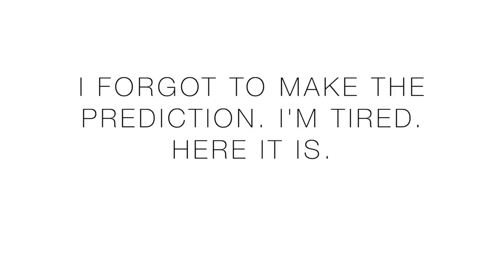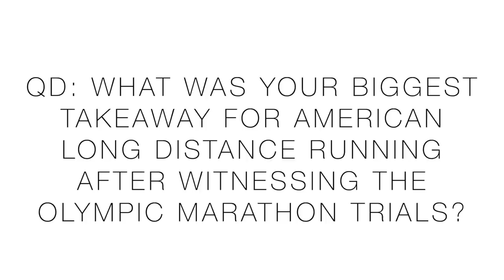US Olympic Marathon Trials 2020 Results Analysis from Atlanta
Time for the full analysis of the US Olympic Marathon Team Trials 2020. What a day, so many incredible storylines throughout the 26.2 miles of Atlanta. One major point that I forgot to mention is that this was Molly Seidel's first marathon! WoW! Her second marathon EVER will take place in Japan, at the OLYMPICS! Simply unbelievable everyone, that is a great story to remember from these US Olympic Marathon Team Trials.

The list of athletes going to the Tokyo Olympics is impressive. The full analysis of the USA Olympic Marathon Team Trials in Atlanta will happen on tomorrow's vlog.

Results:

Men
1. Galen Rupp — 2:09:20
2. Jacob Riley — 2:10:02
3. Abdi Abdirahman — 2:10:03
4. Leonard Korir — 2:10:06
5. Augustus Maiyo — 2:10:47
6. Martin Hehir — 2:11:29
7. Clayton Albertson — 2:11:49
8. Jonas Hampton — 2:12:10
9. Colin Bennie — 2:12:14
10. Matt McDonald — 2:12:19
12. Scott Fauble — 2:12:39
18. Bernard Lagat — 2:14:23
22. Jim Walmsley — 2:15:05
27. Jared Ward — 2:15:55

Women
1. Aliphine Tuliamuk — 2:27:23
2. Molly Seidel — 2:27:31
3. Sally Kipyego — 2:28:52
4. Des Linden — 2:29:03
5. Laura Thweatt — 2:29:08
6. Stephanie Bruce — 2:29:11
7. Emma Bates — 2:29:35
8. Kellyn Taylor — 2:29:55
9. Nell Rojas — 2:30:29
10. Julie Kohnen — 2:30:43
26. Jordan Hasay — 2:37:57
DNF. Molly Huddle
DNF. Sara Hall
DNF. Emily Sisson

⬇️DeMoor Global Running Store ⬇️

THANK YOU for picking up your running shoes from the DeMoor Global Running Store below.

Monday February 24: 5 miles (easy) am, 15 miles steasy pm
Tuesday February 25: 16 miles (steady)
Wednesday February 26: 12 miles (steasy) am, 13 miles (steasy) pm
Thursday February 27: 10 miles (steasy)
Friday February 28: 21 miles (steasy)
Saturday February 29:  10 miles (steasy)
Sunday March 1: 8 miles (easy)

• Mailing Address:
USA

Seek Beauty
Work Hard &